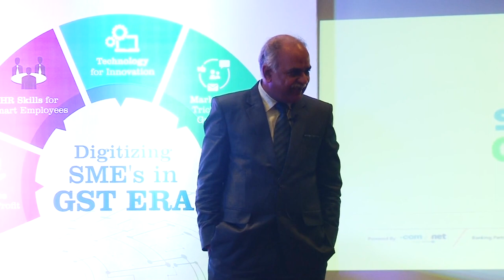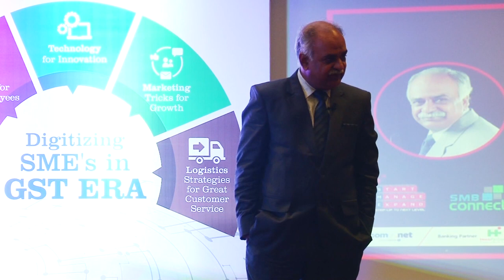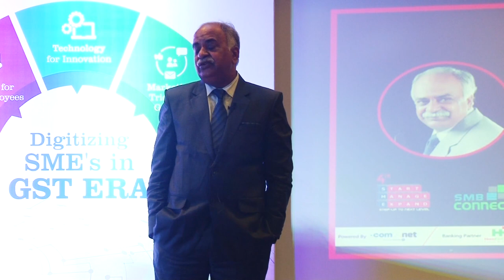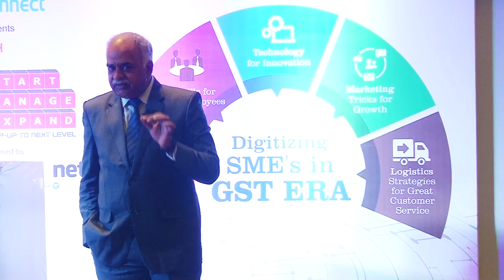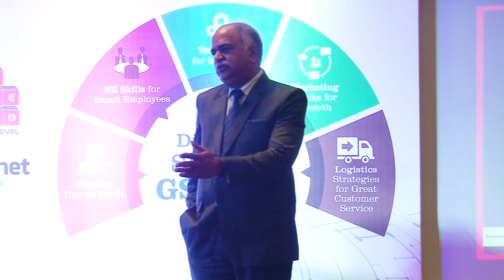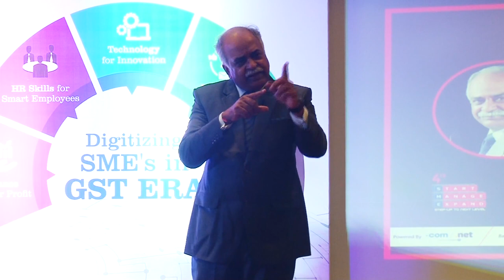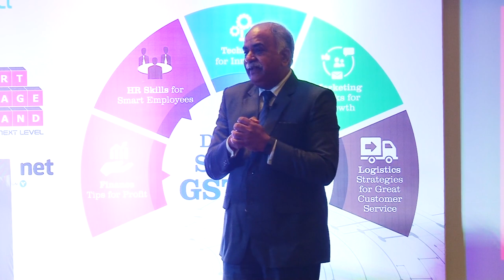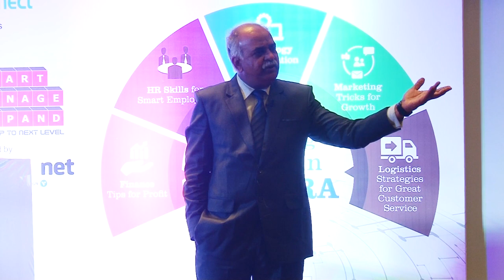Dr Shailesh Thaker - Start Manage Expand Season 4 Ahmedabad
Dr Shailesh Thaker, CEO, Knowledge Inc. on “Managing Employees, Making the HR game strong”

Dr. Shailesh Thaker is a world-renowned management thinker and trainer on organizational behaviour and development. He is the CLO of Knowledge Plus Inc., a highly reputed training firm based in Ahmedabad, India, helping organizations to achieve international benchmarks in management practices.